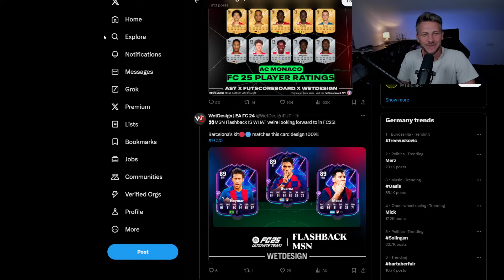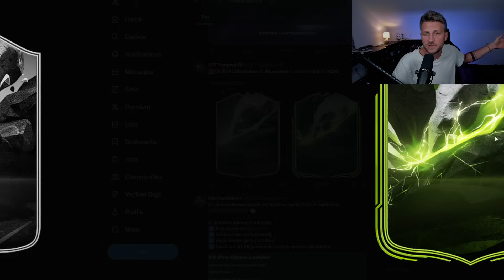Das ist KRASS! 💡 Calafiori SBC, 95+ Pick weitere FC 25 Infos & Ratings! EA FC 24 Ultimate Team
FC 25 wird CRAZY 💡 Calafiori SBC, 95+... Pick weitere FC 25 Ratings!! EA FC 24 Ultimate Team

Player Ratings in FC 25